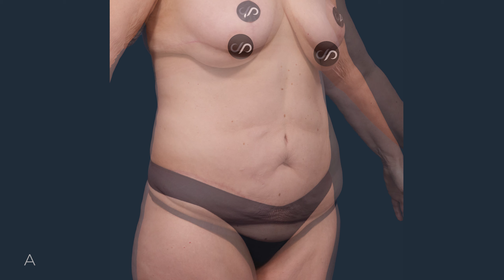Tummy Tuck Before and After: Amazing Results!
In this before and after video, watch Dr. David Stoker, a board-certified plastic surgeon in Los Angeles, perform an extreme abdominoplasty and pubic lift on a patient who has lost over 100 pounds. Dr. Stoker explains how he removes about 20 inches of vertical height of skin, tightens the muscles on the inside, and discards all the extra skin and fat to achieve incredible results.

This patient was distressed by all the excess skin she had after losing weight, which was exacerbated when she leaned over. But Dr. Stoker's procedure transformed her body, and he even hid the scars under her bikini line.

If you're considering a tummy tuck or want to see the incredible results that are possible, this video is a must-watch.

Top credentials, beautiful results, gorgeous office, and exceptional staff. Let us show you what makes our plastic surgery practice special.

Keep your skin young, healthy, and rejuvenated without breaking the bank.

Stoker Plastic Surgery: David Stoker, MD
4640 Admiralty Way #1000